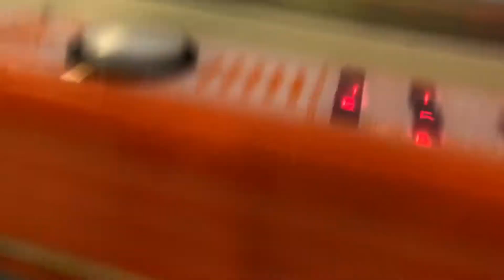【6才でもたくさんとれた！】UFOキャッチャー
愛知県岡崎市のイオン内。
モーリーファンタジーにて☺️✨
息子と2人でデート🐶💕

ママよりたくさん上手に取れました☺️

いつもご視聴、いいね👍、コメントありがとうございます(*ˊ˘ˋ*)♪

1000人でプレゼント企画発動♪（っ'-')╮ =͟͟͞͞🎁

こちらは日常の様子を投稿しております！

トミカ ドラえもん 仮面ライダービルド クレーンゲーム